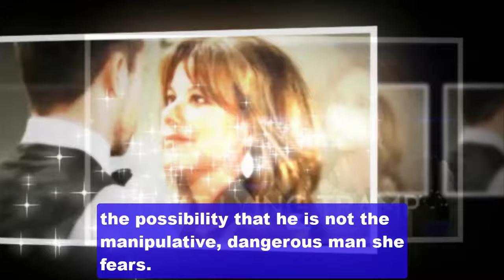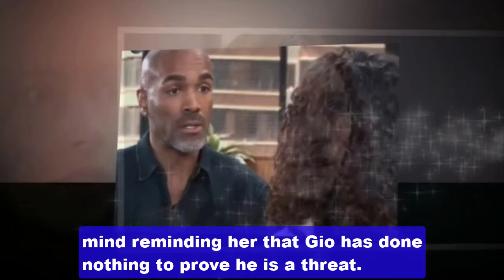Lois Suspects Gio Knows The Truth & Is Plotting To Sabotage BLQ & Chase's Marriage! GH Spoilers